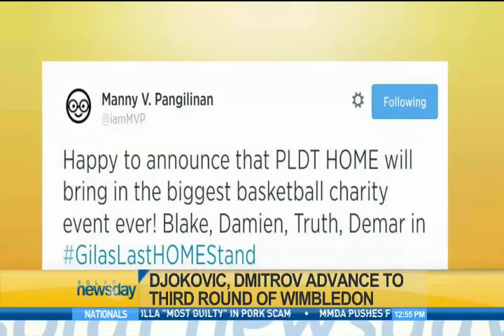Sports Wrap: Argentina edges out Nigeria, 3-2 for last 16 slot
Here's something for local hoop fans -- A charity game between Gilas Pilipinas and several NBA All-Stars is set to take place next month.
And in the World Cup, Lionel Messi once again saves the day for Argentina, as they secure a spot in the last 16. The sports wrap from Luigi Flores.